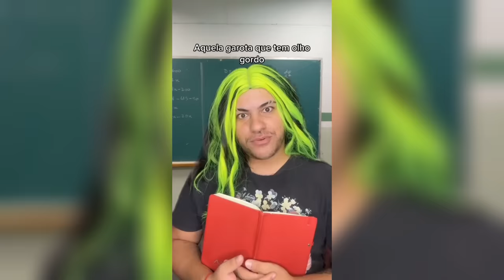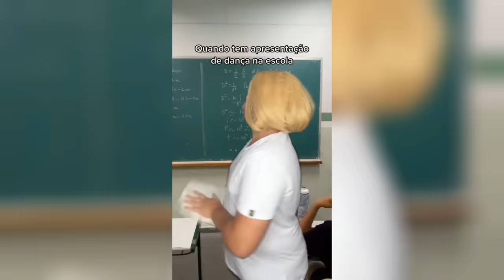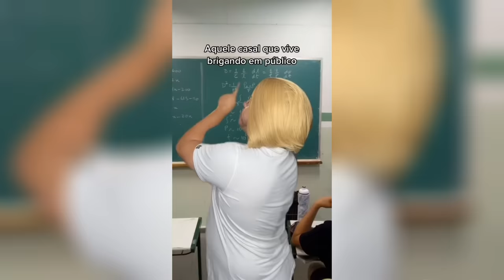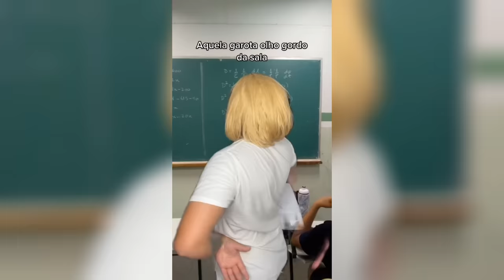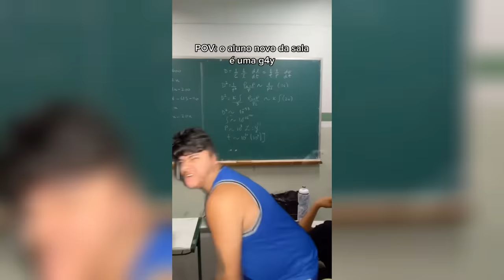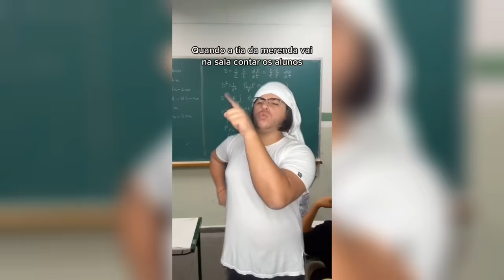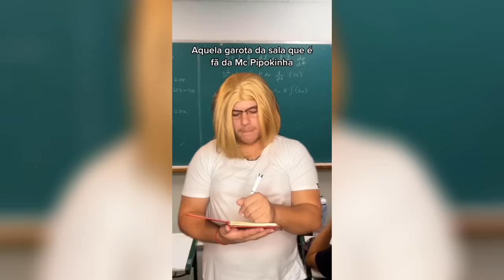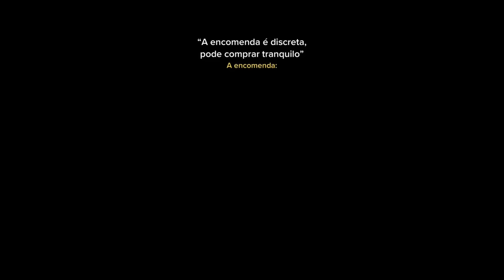SUPER MEGA COMPILADO DO @VitorOrth | Os melhores vídeos do Vitor Orth